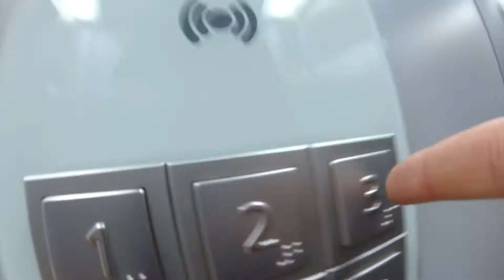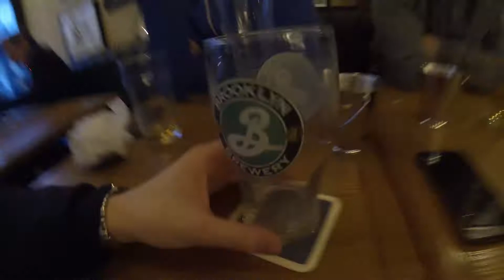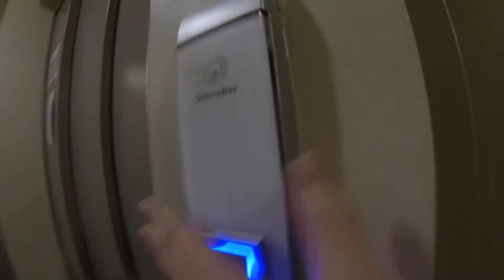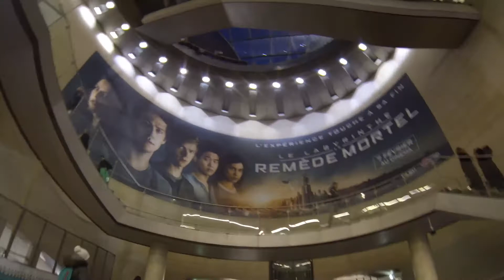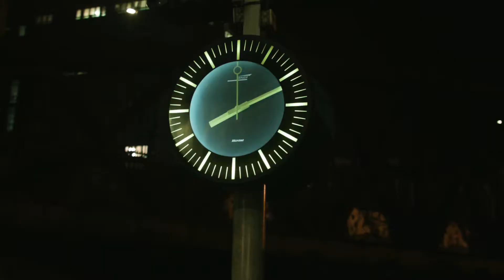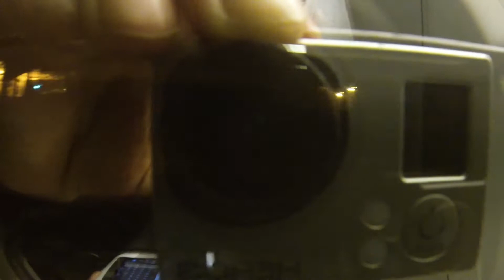VLOG 381 - week 5 - A week-end in Paris